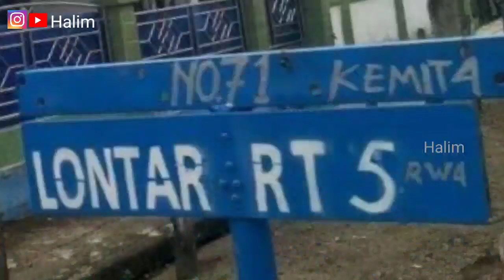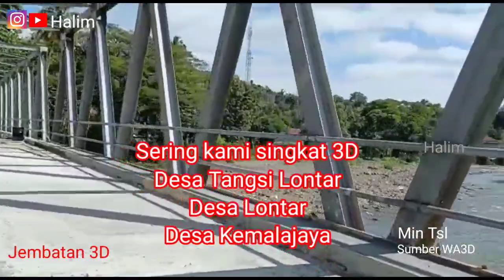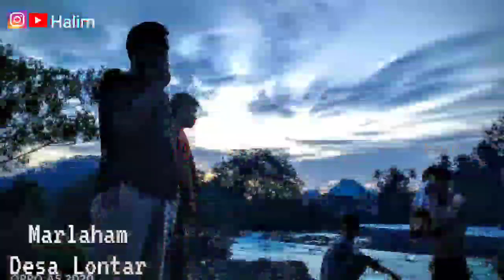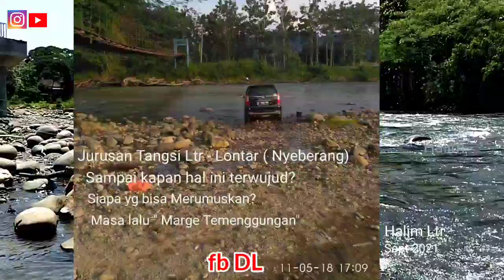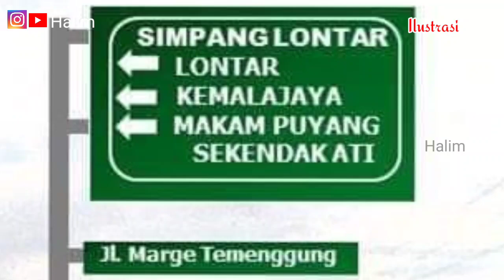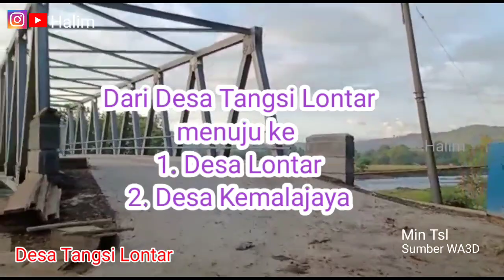Cerita Desa Lontar dusun Ketua KPK di Iringi Gitar Tunggal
Jembatan  di Desa Lontar, Pemadangan Asri sawah, perbukitan, jembatan gantung dan aliran sungai yg masih asri
di iring suara petikan gitar tunggal has Sumsel dari Ibung KARTINI Tanjung Enim